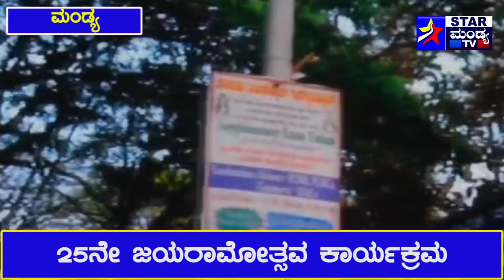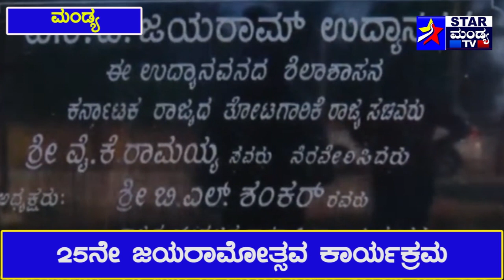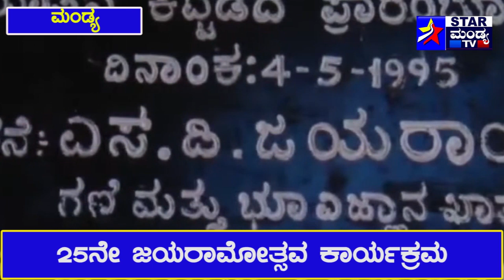7/3 NEW KANNADA NEWS